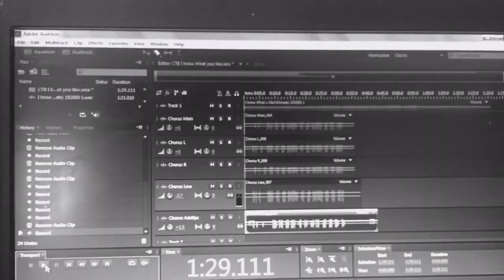Wie Wil Ons An Vat (Music Video) -Antonio&Cleobeats - MicInCheckTV | South African Blog | The Pulse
Antonio & Cleobeats
Wie Wil Ons An Vat (Music Video) - MicInCheckTV | South African Blog | The Pulse
This is Antonio & Cleobeats new Music Video  'Wie Wil Ons An Vat) Lyrics in Afrikaans (Cape slang) Rap. Filmed in Belhar  (Cape Town), it shows people and places that are rarely seen on tv.

Antonio Wessels is one of the Few that has been around  in da 'Cape Flats - Cape Town - South Africa hip hop'.

Antonio is the illest Afrikaans language rhyme spitter on the Cape Flats, rocking crowds from township to township with his unique dexterity in the Afrikaans language.

Music by Antonio & CleoBeats. Video directed by MIC, edited by MIC (filmed in Cloverfield style with a small HD camera!)